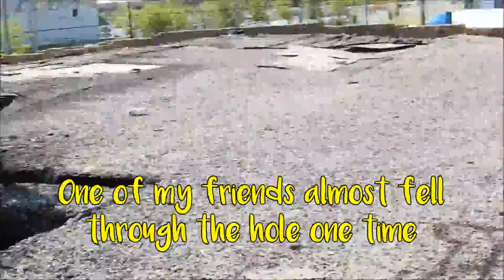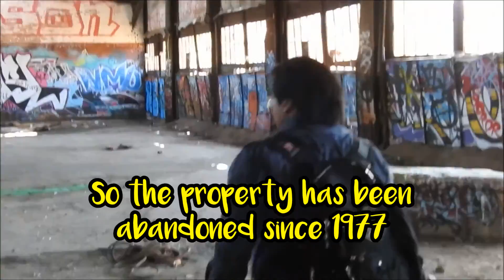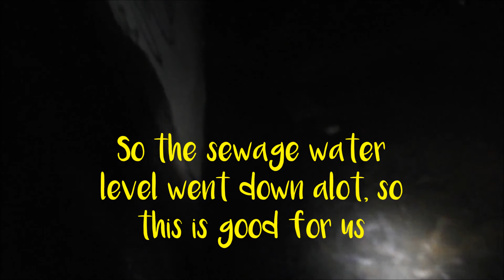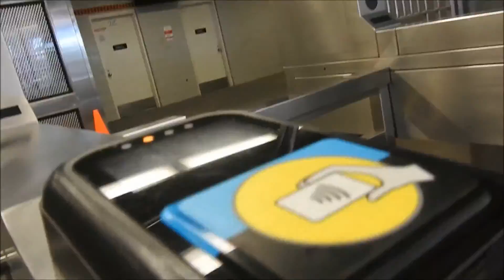WERE GONNA DIE HERE!!!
So me and some friends wanted to check out this abandoned silo factory just for fun and tbh it was but it was also very creepy and eerie. If you ever want to go there, bring atleast 4 people with you and someone that actually knows the places or else you gon die. Anyways, hope ya enjoyed the video. Like, sub, comment!

Songs: Gravity, feels right,bedroom trip.